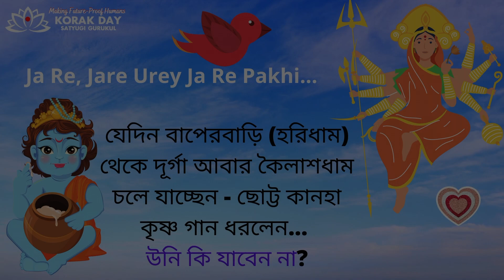বাপেরবাড়ি (হরিধাম) থেকে দূর্গা আবার কৈলাশধাম চলে যাচ্ছেন || Ja Re Jare Ure Ja re Pakhi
যেদিন বাপেরবাড়ি (হরিধাম) থেকে দূর্গা আবার কৈলাশধাম চলে যাচ্ছেন - ছোট্ট কানহা কৃষ্ণ গান ধরলেন...  উনি কি যাবেন না?

🌞 KORAK DAY: Amazon #1 Bestselling Author. Award-winning Screenplay-Writer, Director & Producer of the film MY KARMA starring Moonmoon Sen. Created 120+ Songs. Produced many Films, Music Films & VLOG. Founder of Korak Day Satyugi Gurukul Pvt Ltd., Hari Dhaam Selfless Love Association, and a not-for-profit Aamar Nijer My Own Inc. in USA. Taught nearly 15000 students in his Gurukuls. Had Children Home for almost 250 unwanted-children and children of poor and single-parents. Has Selfless-Family homes for mentally-unstable Destitute, served nearly 100 destitute as his mother/ son. Served almost 600 impoverished and helpless women and men through Self-Dependent Village Programs. Dr. Dipak N Patel from the USA is another member of his Selfless Family who contributed every month since 2004. JOIN Korak’s Mission of Selfless Love.

🌹 Meta Meditation
🌹 Post Enlightenment
🌹 SSB Success Secrets
🌹 Devdas Returns, Soulman and Other Stories (Part 1)
🌹 Sex Yoga: Right to Sex Education or a Wrong Rape
🌹 LIFE, Your One Last Chance: Secrets of Spiritual Intelligence over AI
🌹 Aatma Yoga: Decode the Secrets Within and Rejuvenate Yourself
🌹 Songs of a Satwik Soul: A Book of Poetries
🌹 Kaamatur
🌹 The Silent Symphony
🌹 When I Visited Earth: Solution to all your queries about Sex and Soul

🌞 Our 7 Missions for Humanity & Nature:

1. भोजन FOOD: Every human must get at least three simple, Satyugi food every day.
2. वस्त्र CLOTHE: Every human must get at least three pair of weatherproof clothes and accessories.
3. गृह HOME: Every human must get a weatherproof shared-shade and the gift of a loving Satyugi friend/ family-member, as many of us are unwanted, unloved, friendless & lonely, irrespective of being either rich or being destitute.
4. प्रकृति NATURE: Every human must contribute to heal the nature and heal themselves preferably, through nature.
5. ज्ञान KNOWLEDGE: Every human must practice socially, the immaculate Satyugi Gyan (knowledge) and Satyugi Dharma (eternal duties) in their lives, preferably through Satyugi Gurukuls (centres of immaculate knowledge).
6. शिल्पकला ART: Create Satyugi Art in the form of films, other audio-visual options, songs, poetry, books, handicraft etc. to nourish, entertain and to earn funds for fulfilling the 7 missions.
7. आध्यात्मिकता SPIRITUALITY: Ending Kaliyug and bringing Satyug, by living an immaculate human life: being a Satyugi GEN-A.

🌞 Our 2 Inner Excellence Missions:

1. END KALIYUG WITHIN || End negativity from Within.
2. BRING SATYUG WITHIN || Add positivity into life Within.

🌞 For Selfless Contribution:

To ‘Aamar Nijer My Own’s Citibank Current Account (in the USA), Routing Number is 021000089. Account number is 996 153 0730. Contributions are Deductible.

🌞 For Direct Contributions:

Name on Account: KORAK DAY
Bank: HDFC BANK
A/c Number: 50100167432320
IFS Code: HDFC0001224
Swift Code: HDFCINBBCAL

🌞 See our Film (Best Film, Best Debut Director, Best Screenplay & Grand Prix) MY KARMA

🌞 Those who Contributed to our Creations:
💥 Chandragupt Day
💥 Kartik Day
💥 Koyel Day
💥 Kanha Day
💥 Dipak Patel

This presentation is meant for Educational/ Inspirational purposes only. The usage is non-commercial and non-personal. The sole purpose of this presentation is to inspire, empower and educate the viewers/ listeners.